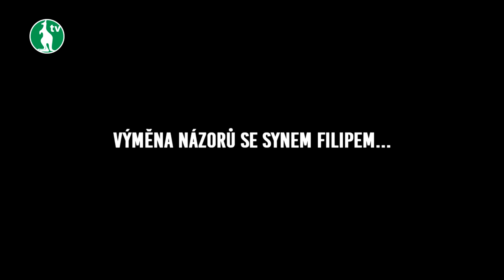ROZHOVOR | Bohemians - Vlašim 3:1 (3:1) - 28. 6. 2017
Po přípravném utkání s Vlašimí hodnotí zápas záložník Filip Hašek a trenér Martin Hašek.